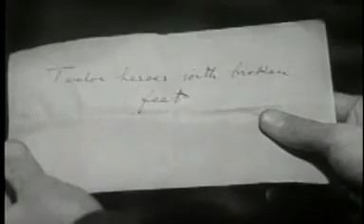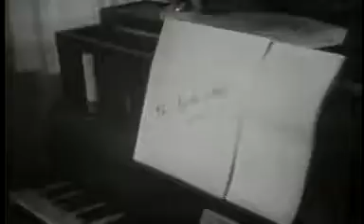Sherlock Holmes - The Case of the Shy Ballerina - Full Movie - BluRay - Classic Movies (1954)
Director: Sheldon Reynolds
Writers: Arthur Conan Doyle Charles Early Sheldon Reynolds

As Sherlock Holmes and Dr. Watson prepare to go for a walk, Watson realizes he has picked up another man's coat at his club by accident. In addition, he discovers a note in his pocket with an odd, seemingly meaningless message. Just then, the man whose coat Watson has arrives to exchange coats, but the two inadvertently exchange hats as well. When Holmes and Watson arrive at the man's house to return his hat, the man's wife recognizes Holmes and asks for his assistance, claiming that her husband is being blackmailed by a ballerina he met in Russia. When the man is murdered late that night, Inspector Lestrade suspects the ballerina and requests Holmes' assistance.